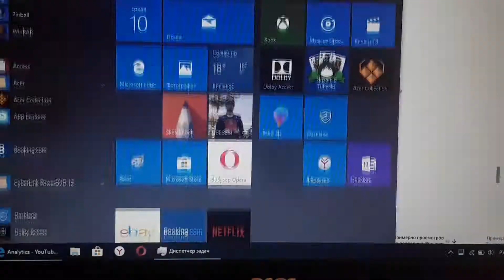Накрутка просмотров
Типичная накрутка одним словом